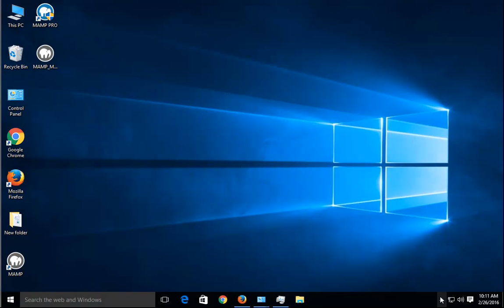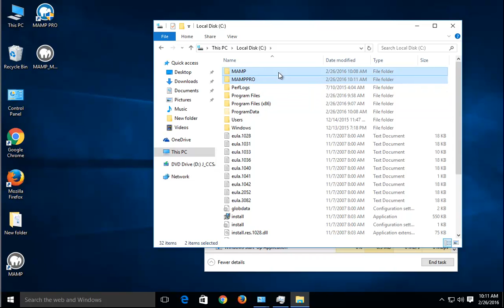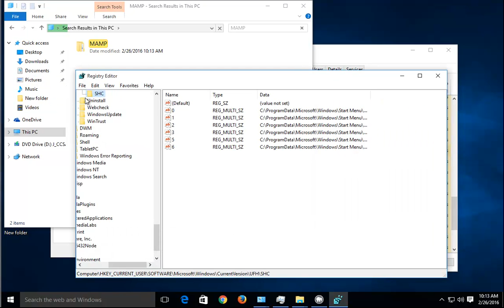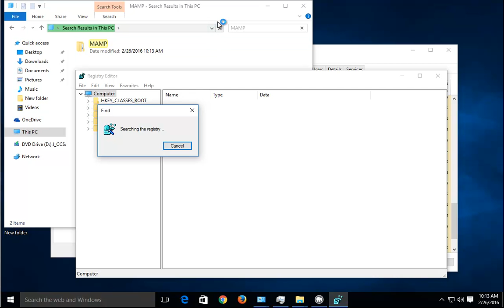Uninstall MAMP PRO Guide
TRY this best uninstall tool@ if U R having issue uninstalling MAMP PRO and/or any other unwanted programs on Windows.